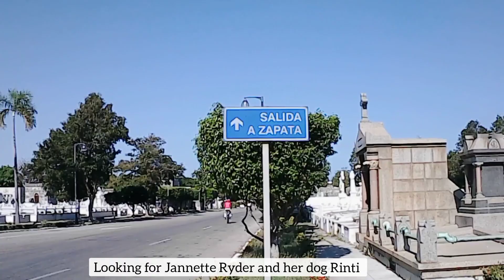Cuba/Havana 🇨🇺 Walking in Havana's Most Famous Cemetery ⚰️ [Colón Cemetery, Episode #6]🚶🌞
Jannette Ryder was an Americano woman who lived in Havana, Cuba in the early 20th century.
(Wisconsin;1866-Cuba;1931) Philanthropist and animals rights activists.

Founder of the Society for Protection of Children, Animals and Plants in 1906 in Cuba.

She's buried with her dog (She)Rinti in Colón cemetery in Havana...

Rinti is one of the two animals officially buried in Colón cemetery.

The sculpture representing Rinti resting at the foot of the tomb was erected in 1945...

Since then this tomb has been known as "of the loyalty" or "the tomb of the little dog"